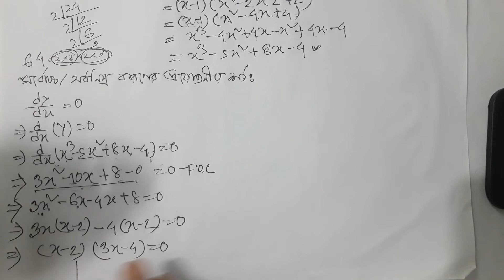কাম্যকরণ।Lecture 7 ১ম বর্ষ মৌলিক গণিত ৮ম অধ্যায়।সর্বোচ্চ বা সর্বনিম্ন মান নির্ণয়। Optimization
কাম্যকরণ।Lecture 7 ১ম বর্ষ মৌলিক গণিত ৮ম অধ্যায়।সর্বোচ্চ বা সসর্বনিম্ন মান নির্ণয়।অর্নাস ১ম বর্ষ মৌলিক গণিত ৮ম অধ্যায় চুড়ান্ত করন ও কাম্যকরন।অর্থনীতি ডিপার্টমেন্ট